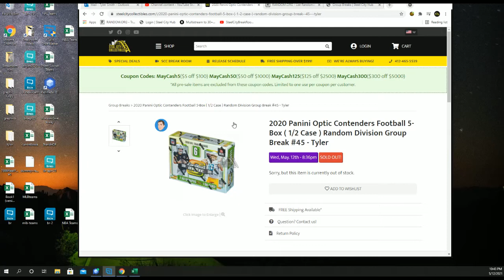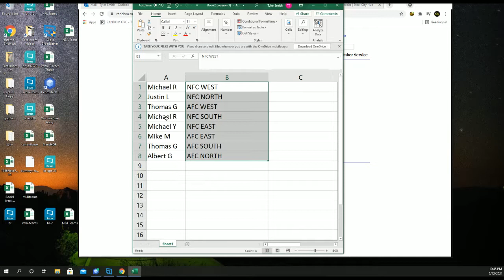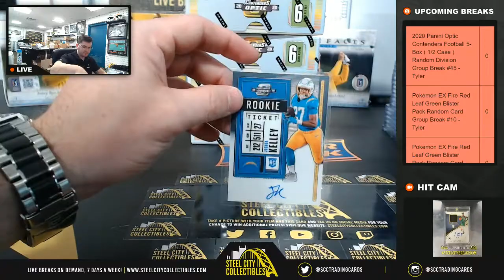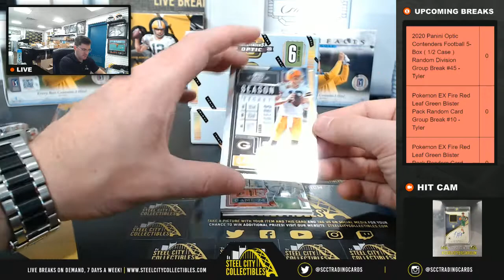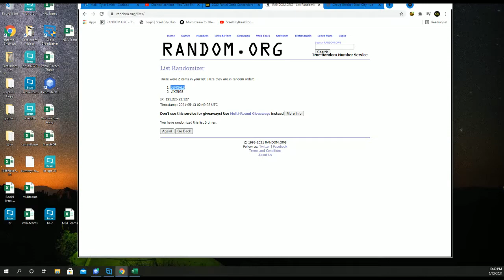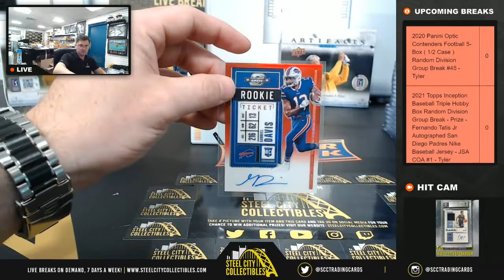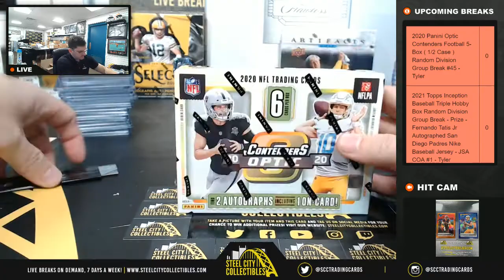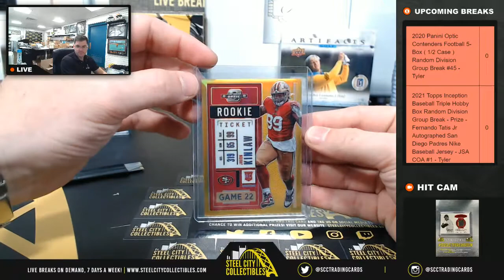2020 Panini Optic Contenders Football 5-Box ( 1/2 Case ) Random Division Group Break #45 - Tyler